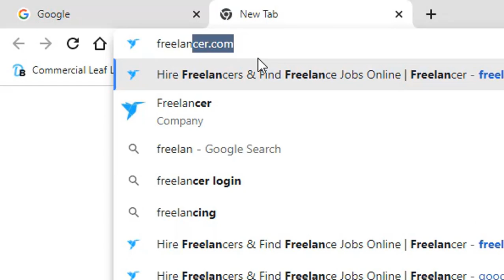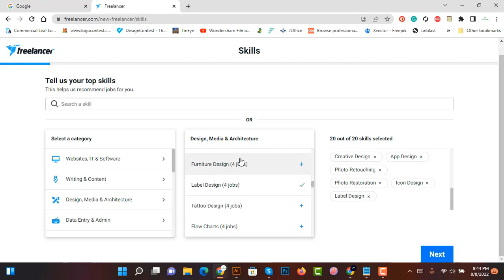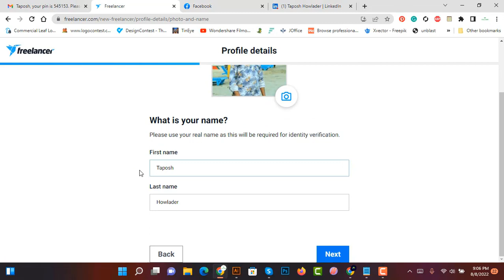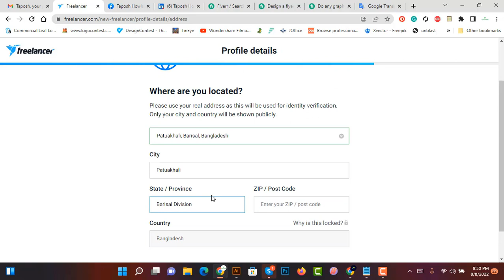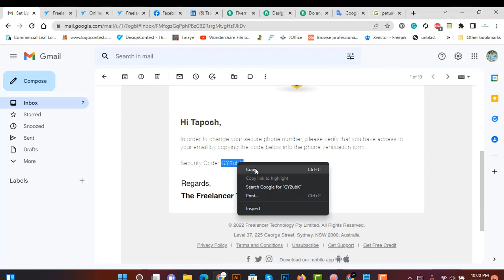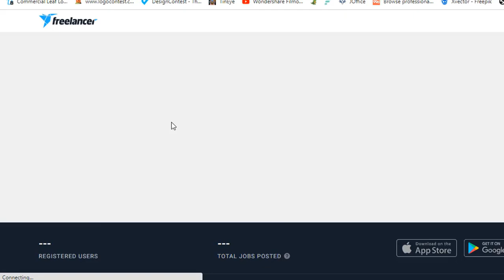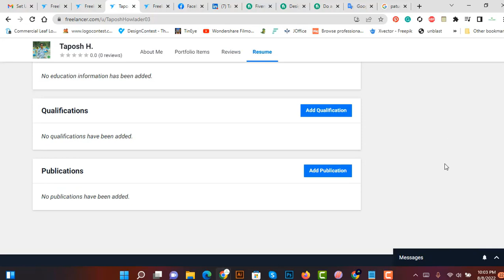How to create account on freelancer.com | Online top Marketplace account | Outsourcing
We are going to learn How To Create a Freelancer Account  | Create Freelancer Account Step By Step
Freelancer is the most favorite website where you may get freelancing opportunities if you stick with it.

I am confident enough to give you surety that it is a 100% trusted site.

Thank for checking out our tutorials. Have a great day!